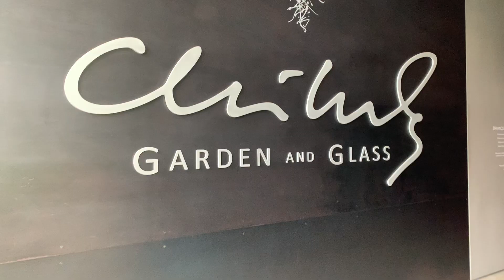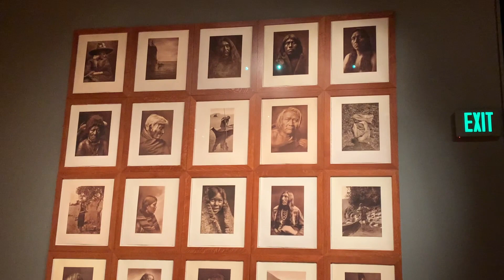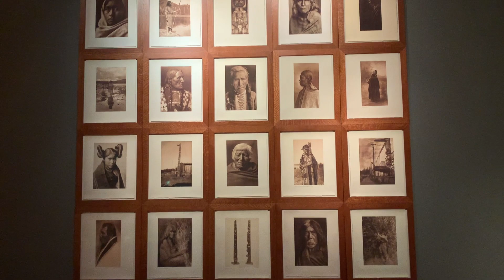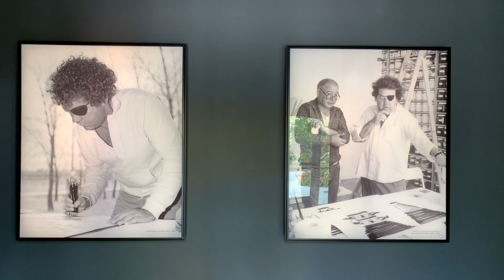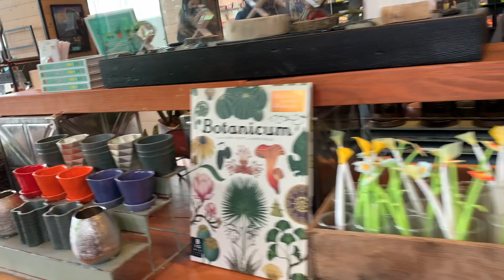Chihuly Garden and Glass 2021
Exploring the Beauty of Chihuly Garden and Glass next door of Seattle Space Needle here in Washington 2021. This place is amazing and I truly recommend to everyone who come visit the Space needle stop by at Chihuly Garden next door.

Instagram.com/mackysbalikbayanbox